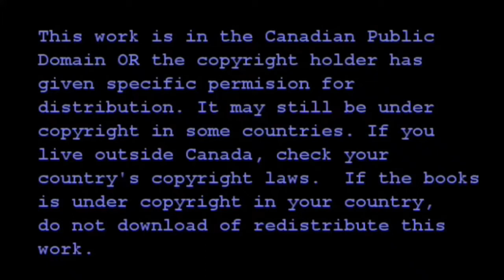A Tree Grows In Brooklyn Chapter 25